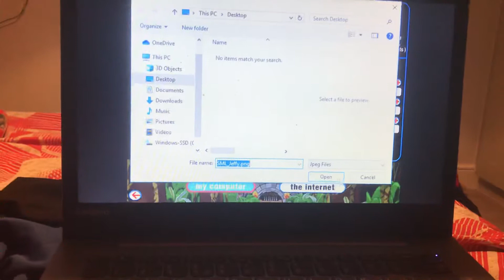Gutterball 2 play